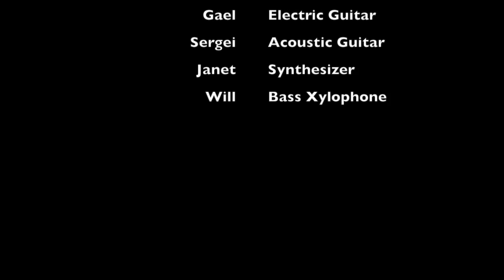Finish Line by Ms. Stephenson's Homeroom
After its WORLD PREMIERE at Arts Fest in May 2014, we present "Finish Line," entirely written, composed, and recorded by the students of Ms. Stephenson's class. Next step: hit album!

Lyrics: Lanie R
Music: Josh S, Lewis W, Luke L, Lanie R, Caleb P, Sergei G, Janet B, Nora C, Will K, Gael J
Video: Mr. Williams